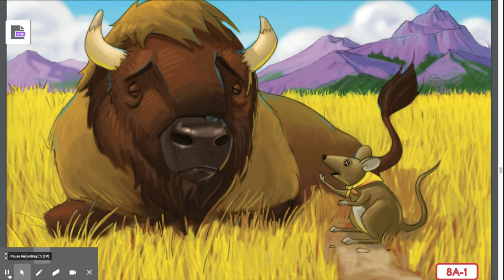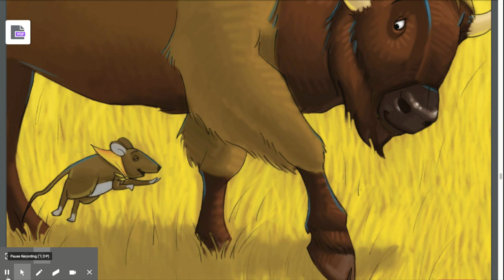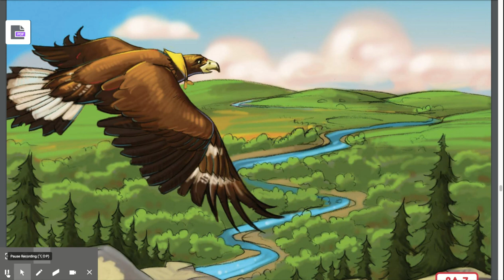3.8: The Jumping Mouse, Part II